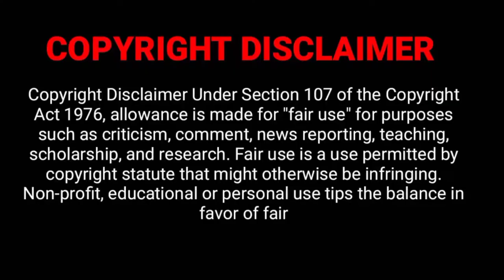Elsa Jean, Sapphire Nicole Howell, Height, Age, Biography 2022, Net Worth, Lifestyle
Cover Topics:
Original/Real Name
Nickname
Occupation
Birthplace
Nationality
Age
Date of Birth
Zodiac Sign
Debut
Height
Weight
Hair Color
Eye’s Color
Religion
Marital Status
Educational Qualification
Hobbies
Favourite Food
Favourite Color
Net Worth